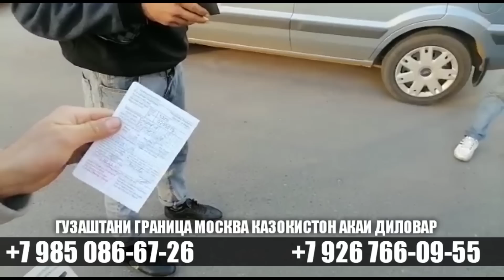КОЛЯ ТАДЖИК КИСТ? БИНЕН ТО ОХИР!